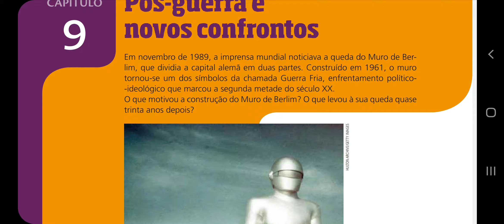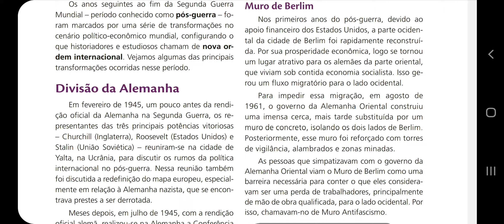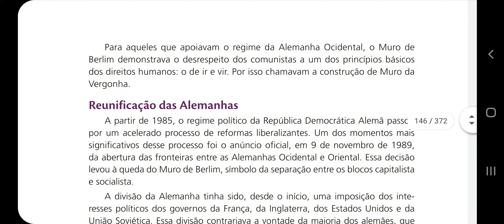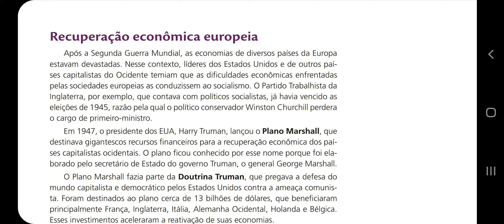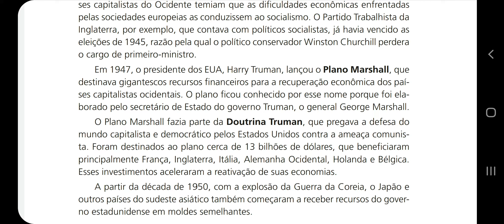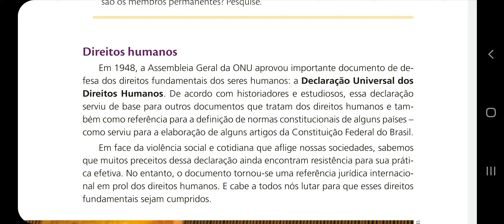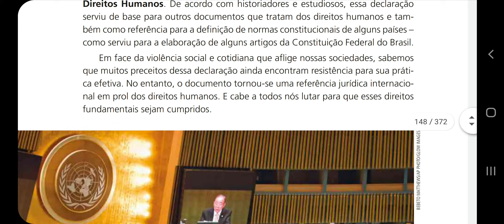GUERRA FRIA. Part I.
comentários sobre a "GUERRA FRIA. Part I".